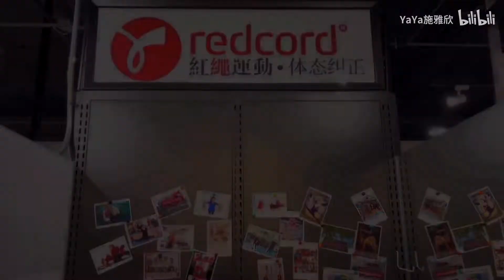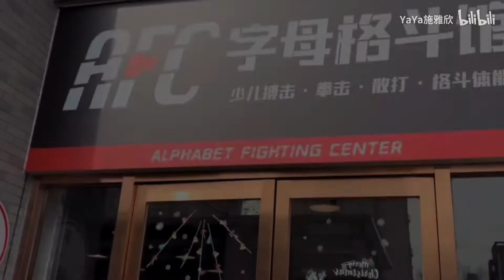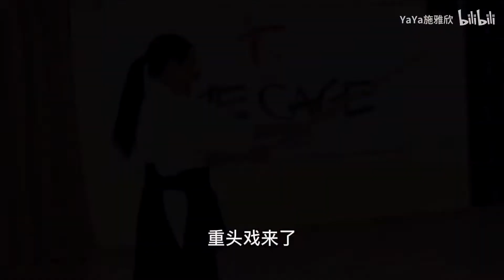别再节食挨饿了！选对运动！绝对减脂瘦身！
我是全宇宙最美丽的女人  我是YaYa施雅欣